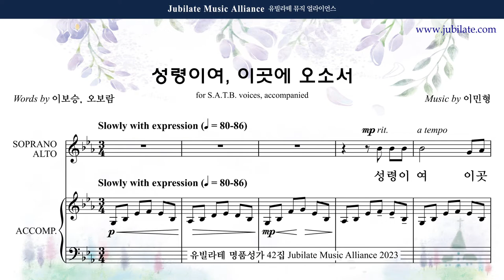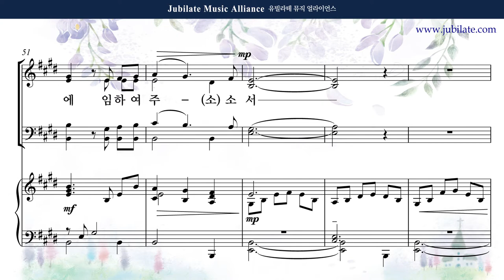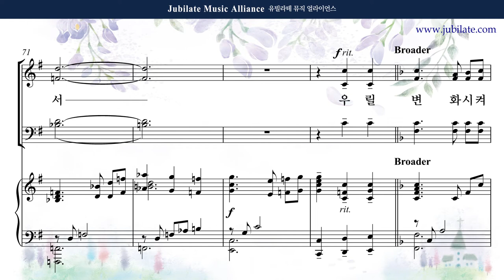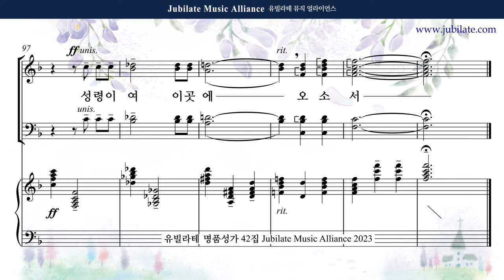[유빌라테 42집] 13. 이민형 - 성령이여, 이곳에 오셔서 [성령강림절] Tenor